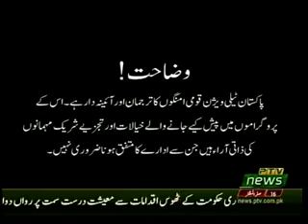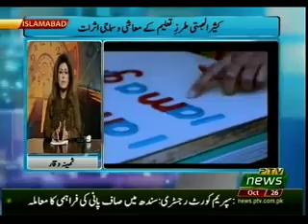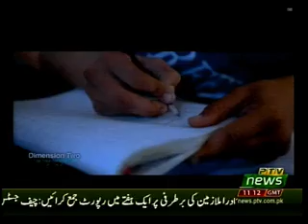CURRENT AFFAIRS SPECIAL 26 10 2018